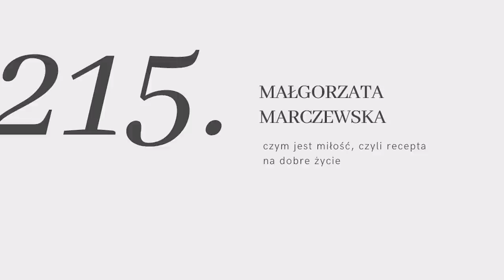#215: czym jest miłość, czyli recepta na dobre życie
Wszyscy chcą kochać, śpiewa Maryla Rodowicz. Chcemy też być kochani, jednak miłość zdaje się być uczuciem trudnym i niezrozumiałym.

Niby jej chcemy, ale często od niej uciekamy. Pragniemy budować relacje i okazywać uczucia, ale nam nie wychodzi. Nierzadko utożsamiamy miłość tylko przez pryzmat zawiązku romantycznego. Jednak jakkolwiek banalnie by to nie brzmiało, miłość zaczyna się od nas i w nas samych.

W rozmowie z Małgosią Marczewską podejmiemy się nie lada zadania zdefiniowania miłości. Małgosia jest cenioną mentorką, coachem i trenerką biznesu. Sposób w jaki opowiada o uczuciach jest piękny i skłaniający do refleksji, ja sama słuchałam jak zaklęta.

Jeśli chcecie dowiedzieć się jak odnaleźć w sobie miłość, poprawić relacje w naszym życiu i być szczęśliwym pomimo naszych lęków - posłuchajcie.

xxx

W sierpniu zbieramy na fundację Feminoteka. Więcej o ich misji dowiesz się tutaj

xxx